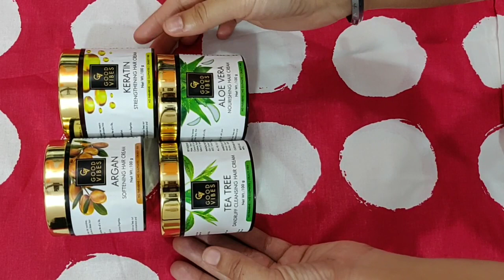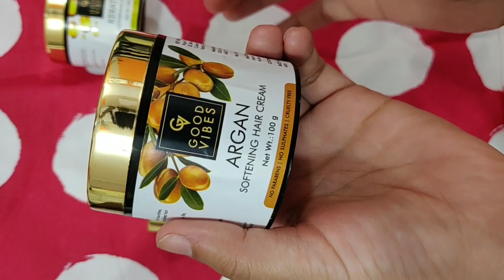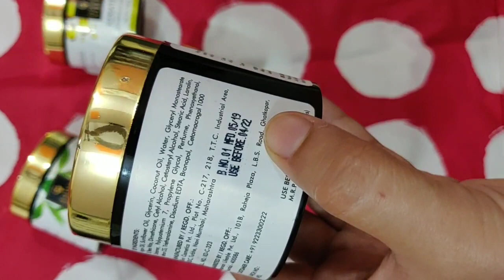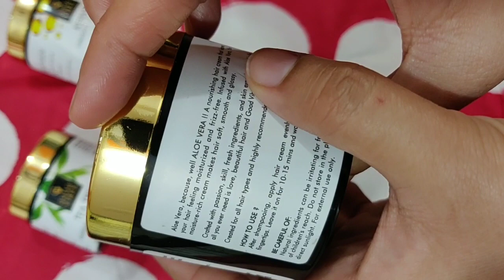Good Vibes Hair Cream | SWATI BHAMBRA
Good Vibes Dandruff Cleansing Hair Cream - Tea Tree (100 g)
Good Vibes Nourishing Hair Cream - Aloe Vera (100 g)
Darling Isabella Matte Lipstick, Nude, Your Highness Rouges - Naughty Nude Royalty 9 (4.3 g)

Swati Bhambra - A Makeup Lover

 (SWATI BHAMBRA).